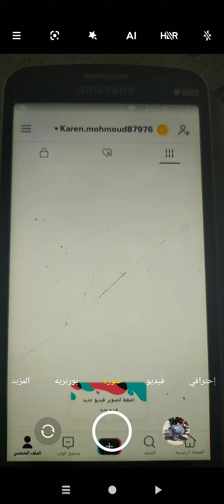حل مشكلة فشل تحميل الصفحة متاحة فقط فى بعض الدول والمناطق الخاص بتطبيق تيك توك